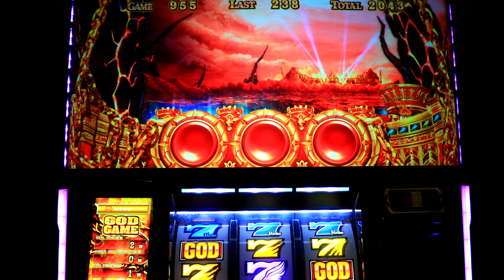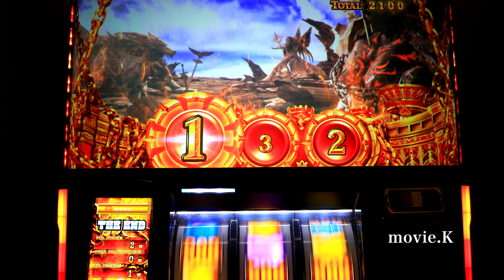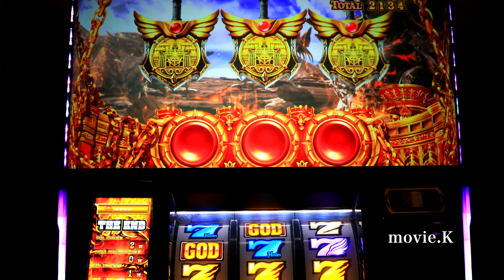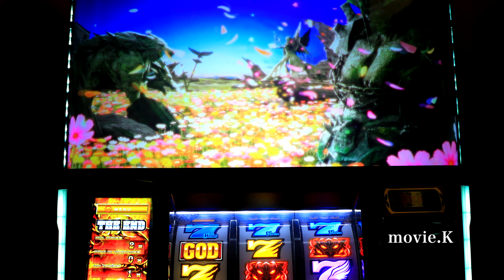エンデングは曲を変えれます🌟結構枚数取れますね。アナザーゴッドハーデス冥王召喚 死神冥王パチスロ設定6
※私物台62台、バジリスク絆、アナザーゴッドハーデスが2台、魔法少女まどか☆マギカ(初代)、まどマギ2、番長3が2台、サラリーマン番長(サラ番)、HEY鏡(ヘイカガミ)、政宗2、ミリオンゴッド神々の系譜Zeus、ミリオンゴッド神々の凱旋、番長2が2台(操パネルと轟パネル)アナザーゴッドポセイドン、黄門ちゃま喝、ハイスクールフリート(ハイフリ)、ガルパン、コードギアスR2、戦国無双(初代)緑ドンviva情熱南米.緑ドンviva2、赤ドン雅、バジリスク2、バジリスク3、パチンコ バジリスク弦之助の章、必殺仕事人V、秘宝伝rev、北斗の拳 転生、花のケイジ(～天を穿つ戦槍～)エヴァ勝利への願い、初代番長、初代吉宗、盗忍！剛衛門、聖闘士星矢　海王覚醒SP,鬼の城、ドンチャン祭り、リゼロ、聖闘士星矢　海皇覚醒が２台、番長A、アナザーゴッドハーデス 冥王召喚、サラ番2、ギルティークラウン,秘宝伝太陽を求める者達、初代リンかけ、まどマギ３叛逆の物語.吉宗3.海物語，絆2その他